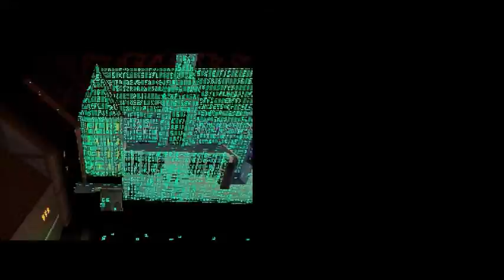Let's Play Us SUM Kingdom Hearts re:Coded part 7: Another Keyhole?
Wow, this game is recycling a lot from the first game...and I love it :D

If you liked this video and would like to see more Kingdom Hearts related content or anything else we can muster here, please leave a like and subscribe to our channel and leave a comment on the video.  We really appreciate all 625 of you who have done so already :D